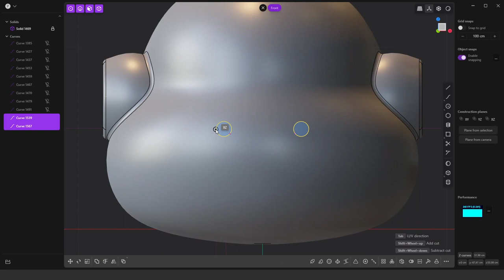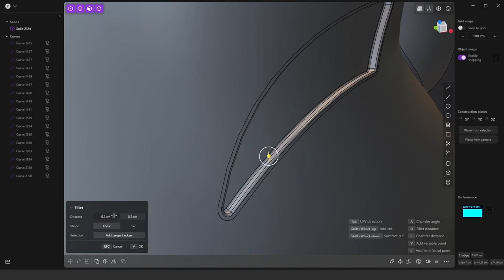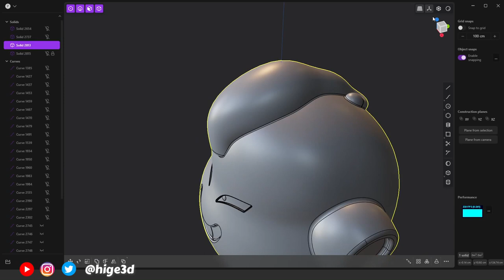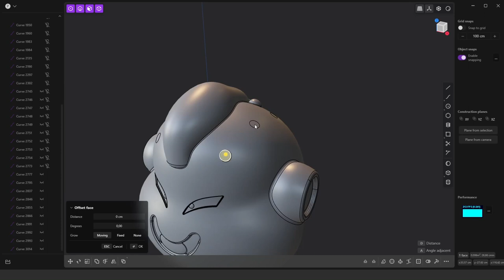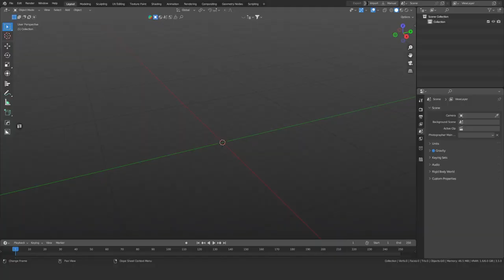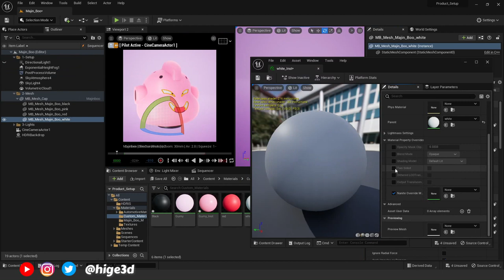plasticity | Majin Buu coin Bank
Worflow used to create this themed coin bank of majin buu, used plasticity for modeling and us
unrealengine5 for animation and render.

A Magical Journey Through Space by Leonell Cassio | soundcloud dot com/leonellcassio